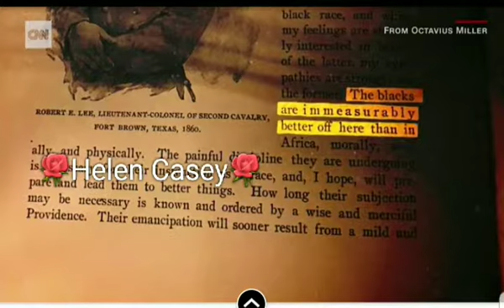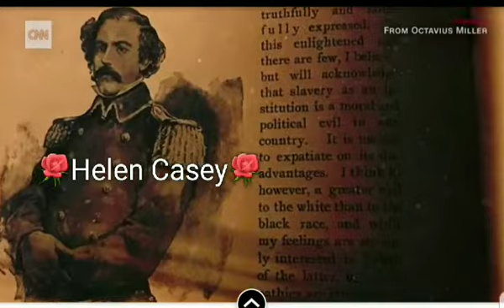Where Robert E. Lee's portrait belongs 🖼